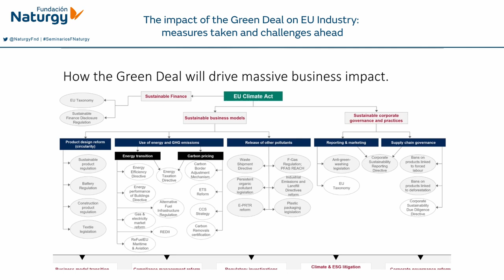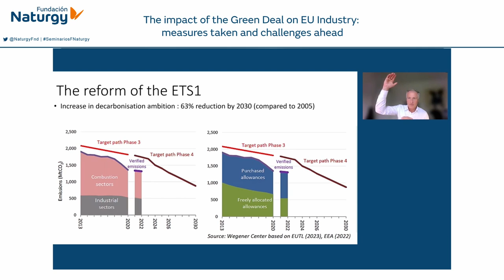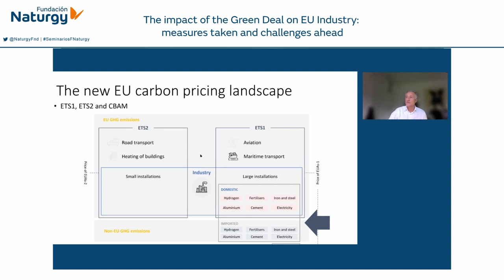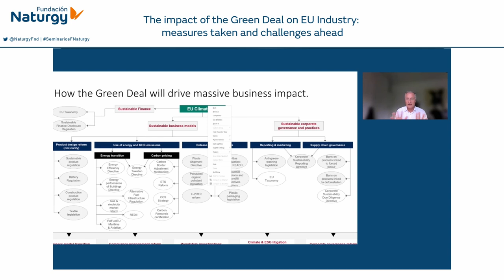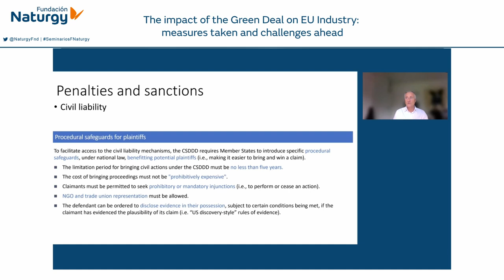The Impact of the Green Deal on EU Industry: Measures Taken and Challenges Ahead